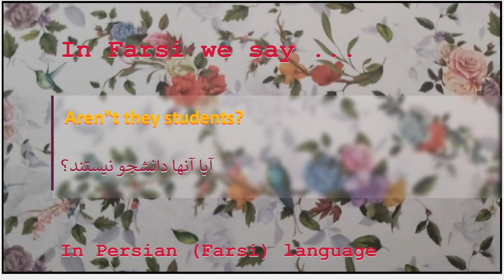The meaning of Aren‟t they students in Persian or Farsi آیا آنها دانشجو نیستند